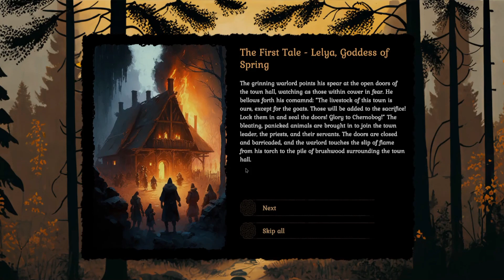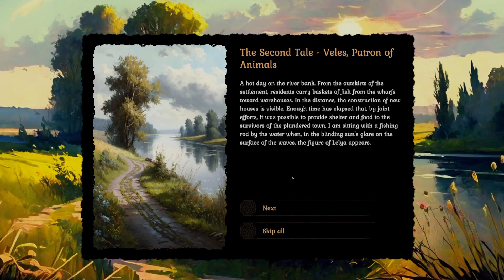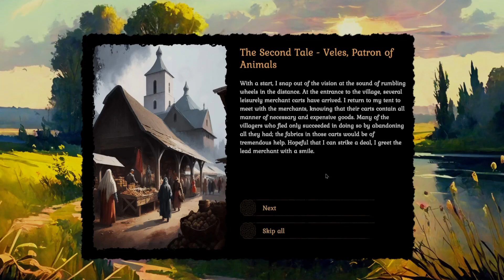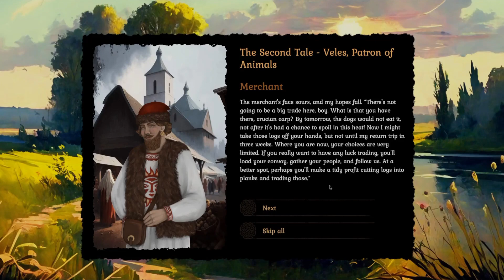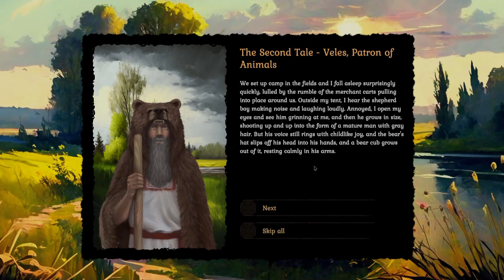New Game For 2023: Grimgrad Episode1. Supporting RMA-The Royal Marines Charity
Try to survive the hardships of the Middle Ages and not anger the gods. A story campaign about Slavic deities and Survival mode. Lay roads, organize the mining and production of resources, and follow the needs of villagers.

The sole reason for this channels existence is to support the RMA-The Royal Marines Charity. Therefore, when/if this channel ever gets monetized, then the majority of any earnings (from all source's) will go to the RMA-The Royal Marines Charity Apart from being a member of the Royal Marines Association, I do this as a former Royal Marine Commando who just want's to try and do something for the people who put their lives on the line in defence of their country, and no one does that better than a Royal Marine Commando. Unfortunately some of the Marines that do put their lives on line end up getting hurt (but they wouldn't have it any other way) and that is where RMA-The Royal Marines Charity comes in and gives them all the help they need in their recovery and beyond.

If you would like to help the charity directly, then please click this
All profits from the shop go to the Royal Marines Charity.

Please visit the other channels that have helped us to get started on the road to help the Royal Marines Charity:

Fed up paying full price for your gaming addiction?
Click the links below and save a fortune. (I buy all my games from these sites whenever possible)
(I use this one for software as well as games)

Please note: I don't play 20 or 30 games and then upload my best game, I play a game and then I will upload it, whether I have won or lost, survived or been sunk/killed, you will see the game as it has been played (along with all the cock-up's)